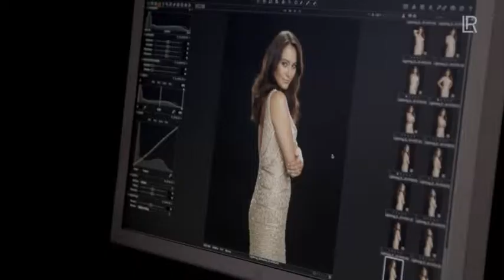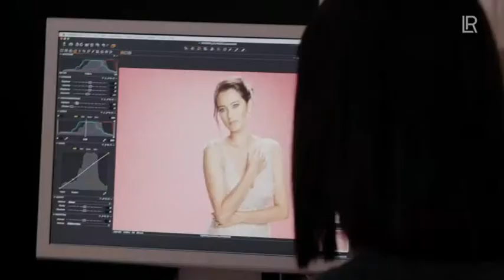Making of Lighting Fragance Emma Willis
LR "Best European direct selling company" in 2015 for Seldia
help entrepreneurs and provide Hight Quality "Eau de Parfum"

Emma Heming Willis Just Lauch her Second new fragance Line.

 only Available in Europe